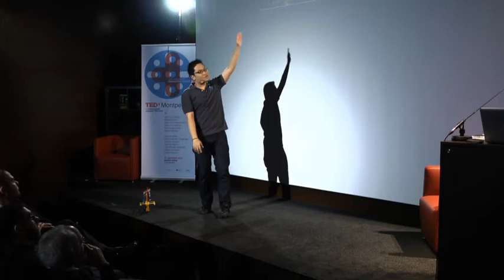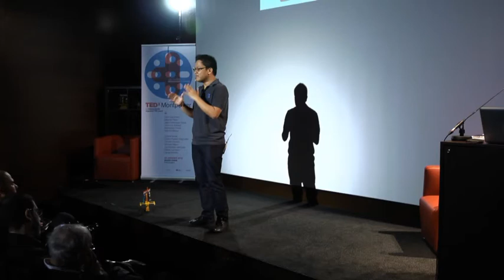TEDxMontpellier - Jay Michael Jaboneta - Yellow Boats for children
Jay Michael Jaboneta est un blogger philipin, philantropiste, véritable "avocat" des nouveaux média et organisateur de communauté online, qui jusqu'à récemment occupait le poste de directeur de la communication des opérations présidentielles du président des Philipine -Benigno Aquino III-.
Jay est particulièrement connu pour avoir propagé l'information sur la situation d'enfants d'ilots pauvres des Philipines, qui devaient nager 500m en eaux profondes pour aller à l'école, via les réseaux sociaux. Devenue une fondation mondialement reconnue, «Philippine Funds for Little Kids» est récompensée par de nombreux prix internationaux pour son action, depuis qu'il a été nommé l'un des "7 héros d'Asie" par Yahoo!